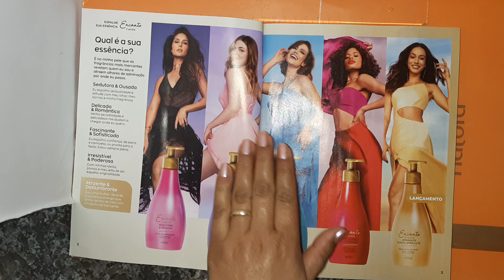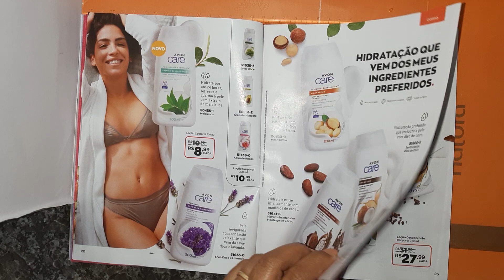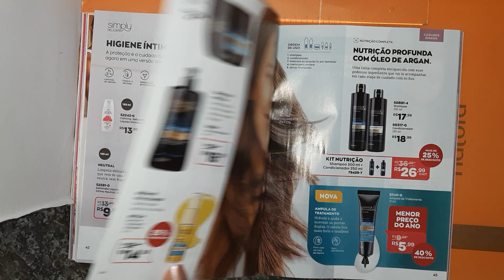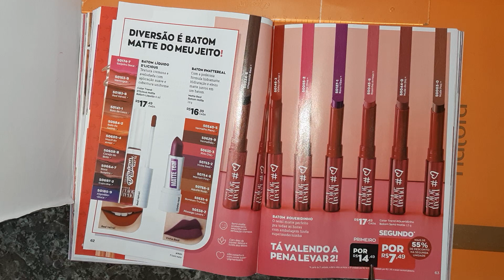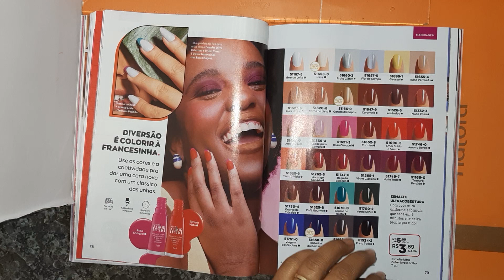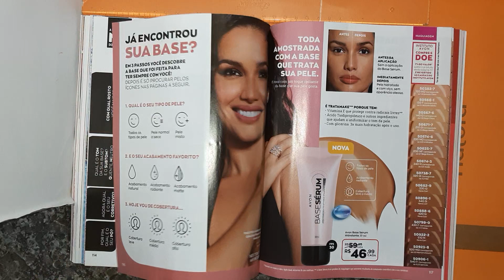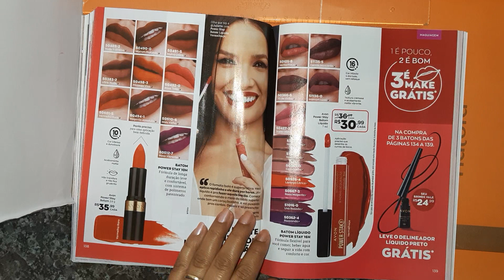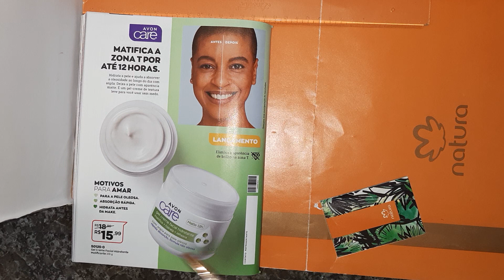Revista Avon Cosméticos Campanha 20/21.